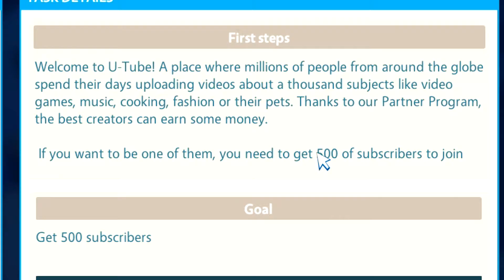A DAY IN THE LIFE OF A YOUTUBER! (Youtubers Life)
I Decided to make a day in the life of a youtuber! I spent a lot of time on this video, and I hope you guys and girls enjoy my new YouTube 2020 gaming content! I hope you guys enjoy this insane youtubers life video in 2020! Let me know if you like the video, thank you and enjoy!

Processor: Intel Core i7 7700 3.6GHz (4.2GHz Turbo), 4 cores
Graphics Card: NVIDIA GeForce GTX 1060 4GB
Memory: 8GB of DDR4 Memory running at 2133MHz
Storage: 240GB Solid State Drive, 1TB Hard Drive
Power Supply: 500W
Available Rear Ports: 2x USB3.0, 4x USB2.0
Windows 10 Installed

if you've read this far down the description, I just wanted to say that I appreciate each and every single one of you who take time out of your day to watch even a minute of my videos/Live streams!, it truly does mean a lot. Thank you so much!